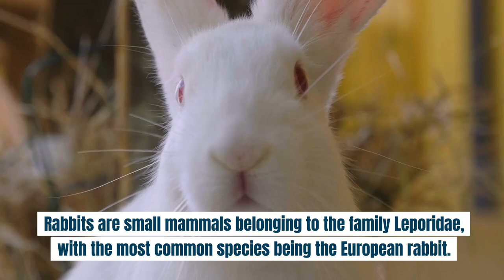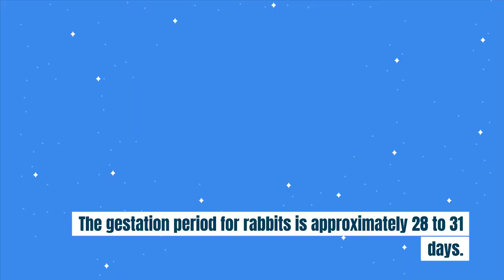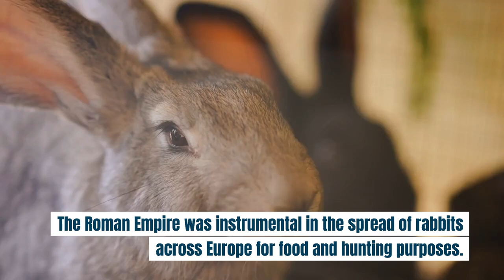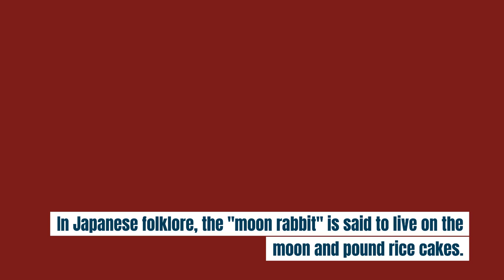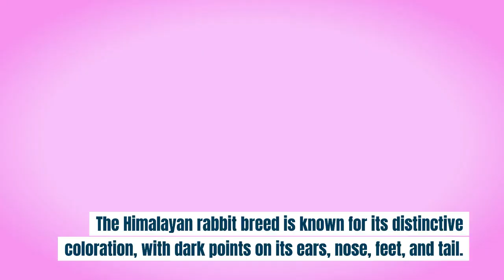Interesting Facts About Rabbits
Get ready to hop into a world of fascinating facts about rabbits in this mind-blowing video! Did you know that rabbits have nearly 360-degree panoramic vision and can even see behind themselves? Explore how these fluffy creatures can purr like a cat when feeling happy and why carrots are not actually their go-to snack. Discover how high a bunny can effectively jump and unveil the truth behind their strong maternal instincts. Whether you're a seasoned rabbit enthusiast or just curious about these adorable critters, this video is a must-watch! 🐰💫🥕

This Video Includes:

10 facts about rabbits,
breeding rabbits,
rabbit,
rabbit care,
facts about rabbits for kids,
train rabbits,
rabbit shopping,
rabbit facts for kids,
rabbit litterbox,
interesting facts about bunnies,
bonding with rabbit,
facts about rabbits in telugu,
rabbits for kids,
20 amazing facts about rabbits,
rabbit hutch